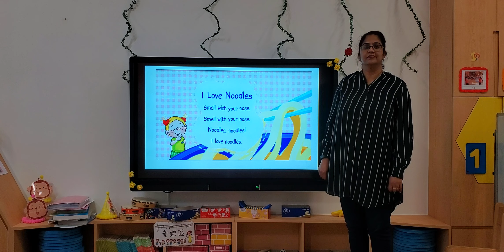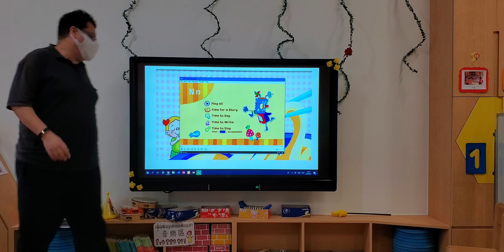Spanish852 teaches English/Spanish during dark covid times.